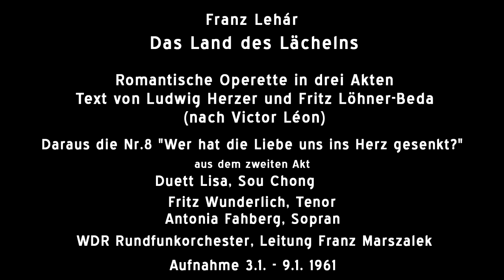Fritz Wunderlich - Franz Léhar: Das Land des Lächelns "Wer hat die Liebe uns ins Herz gesenkt?"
Erstveröffentlichung von Stereofassungen der WDR Operettenaufnahmen mit Fritz Wunderlich, Antonia Fahberg u.a. aus den Jahren 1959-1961.

Werkangaben:
Franz Léhar: Das Land des Lächelns "Wer hat die Liebe uns ins Herz gesenkt?"

Quelle:  Archiv Funkstunde

Gibt es Zufälle? Vor etlichen Jahren landete ein großer Bänderschatz in unserem Funkstunden - Archiv.
Über die verschlungenen Wege bis hierher weiß ich nur bruchstückhaft zu berichten. Mit dem Kölner Rundfunkorchester unter der Leitung von Franz Marszalek nahm der WDR fast das gesamte "klassische" Operetten-Repertoire in den Jahren 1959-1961 in der damals recht neuen Mehrspurtechnik im Kölner Studio 1 auf. Es kann dafür nur eine Telefunken Studio Bandmaschine T 9 oder M 10 in der 1-Zoll Ausführung im Einsatz gewesen sein. Zeitzeugen aus der WDR Technik kenne ich nicht.
Die Tonaufnahmen waren für das Fernsehen bestimmt, das zu der Zeit nur mono sendete. Die Filmaufnahmen zu den Operettensendungen wurden von der Bavaria gemacht.
Eine Bandschachtel trägt noch die Aufschrift: Bavaria Film GmbH c/o H. Schlüter, München Geiselgasteig, Aufnahme Ltg. Fledermaus. Nach Herstellung dieser TV- Monoversionen soll der WDR (und das muß ja stimmen, sonst wären sie nicht hier) die Ur-Mehrspurbänder, wie man heute so schön sagt, "in die Tonne geworfen" haben. Ein Sachkundiger Tonmeister hat sie dann daraus gerettet, den weiteren Weg kenne ich nicht.
Wenn man die Bänder heute hört, dann sind die knapp 60 Jahre alten Aufnahmen eine Sensation! Das Beste, was die große alte analoge Rundfunktechnik leisten konnte und geleistet hat. Eine Brillanz, die unsere ach so tolle DABplus Technik nur noch peinlicher werden lässt. Es ist schließlich die beste Röhrentechnik im Studio gewesen, die es je gab. Neumann M 49 Mikrofone, TAB V 76 Mischpulttechnik, Röhren-Aufnahmeverstärker V 86/87, alles gerade in jenen Jahren neu in den Sendern. Ein Argument für die Vernichtung von ungeheurem Kulturgut durch die Digitalisierung seitens der Sender ist ja, daß die Bänder Haltbarkeitsprobleme hätten. Das ist schlicht unwahr und vorgeschoben, um dem Fetisch Digitalisierung nachrennen zu können. Allein in unserem Archiv befinden sich viele alte Bänder zurück bis in die 40er Jahre. ALLE sind klanglich und im Materialzustand OHNE JEDES PROBLEM! So auch die Regalmeter an Mehrspurbändern der WDR Marszalek Aufnahmen.
Für mich haben die Bänder noch eine weitere persönliche Bedeutung: Der legendäre Sänger Wunderlich war 1965 zu den Aufnahmen von Bachs Matthäus-Passion in der Ludwigsburger Schloßkirche gekommen und ich vergesse als damaliger Konzertmeister des Stuttgarter Kammerorchesters unter Karl Münchinger die glückliche Zusammenarbeit nicht!
Wir machen mit genau derselben Technik der Endfünfziger Jahre die Stereo-Abmischungen der WDR Urbänder, mit der sie aufgenommen wurden. Nur hier in der Funkstunde steht ja noch die letzte erhaltene große Rundfunk-Regie von 1960, die das möglich macht, selbstverständlich ohne jegliche" moderne" Elektronik. Im Supermarkt steht auf der Gurke: "Ohne Gentechnik", bei uns steht drauf: "Ohne Digitaltechnik". Nur den letzten Schritt der Veröffentlichung können auch wir natürlich nicht ohne Digitalisierung gehen. Wir machen hierbei aber immer wieder in der täglichen Studioarbeit die physikalisch kaum zu begründende Erfahrung, daß es zu besseren Ergebnissen führt, alle Schritte vor der Digitalisierung bis zur letzten Stufe analog zu machen.
Der günstigste Weg, Teile dieser Aufnahmen zu veröffentlichen, scheint uns You Tube zu sein. Bisher haben wir 3 Operetten mit FW in dem WDR-Bestand gefunden: Die Fledermaus, Der Vogelhändler und Das Land des Lächelns. Eine gesamt CD-Produktion ist bei der heutigen "alles umsonst" - Denke wirtschaftlich nicht möglich. Nach der ersten CD wären die Aufnahmen ohne Schutz und sofort in 1000 Kopien auf dem Markt. Und kommerzielle Interessen bezüglich dieser Schätze haben wir ohnehin nicht.